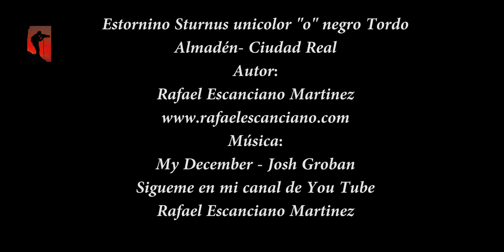F ESTORNINO NEGRO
El Estornino unicolor "o" Tordo.
La grabación del cortejo de este paseriforme en tiempo de confinamiento me ha ayudado a sobrellevar mejor esta situación .